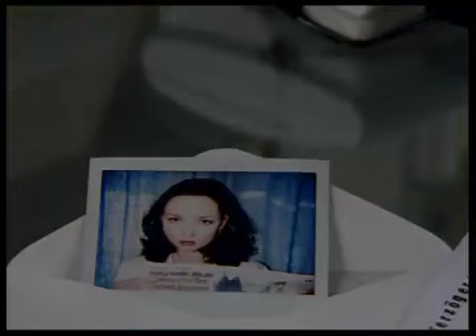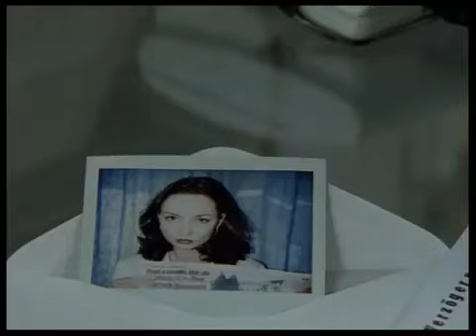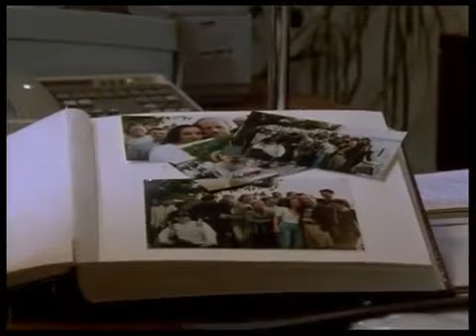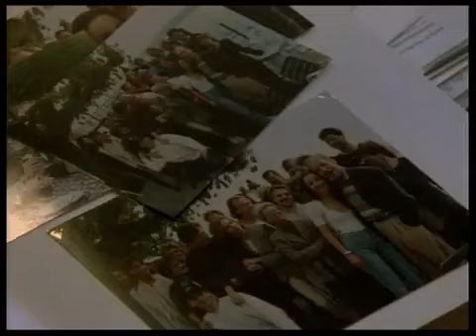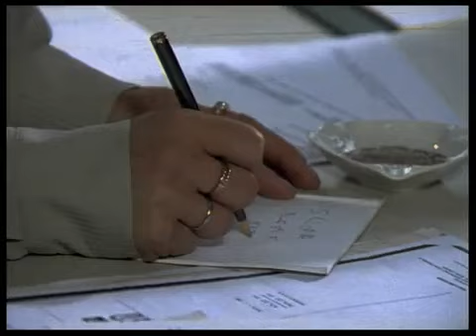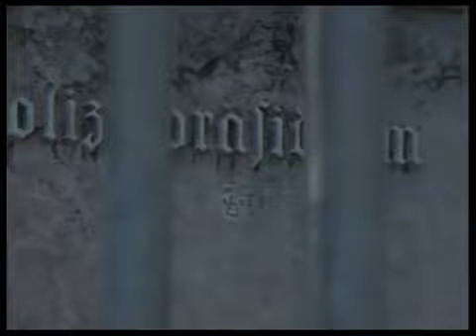Der Alte Folge 207 Tote reden doch (1995)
Folge 207

Tote reden doch

Katrin Grollmann wurde entführt. Der Entführer gibt Anweisungen per Telefon, wie ihr Mann, Victor Grollmann, vorgehen soll. Sein Anwalt Dr. Peter Lehmann berät ihn und verspricht ihm, nachzufahren. Wenig später wird die Kripo zu einer Toten in einem Häuschen im Wald gerufen: Katrin Grollmann liegt mit einer Kugel im Kopf am Boden. Hauptkommissar Leo Kress, der aus einer Theatervorführung weggeholt wird, beginnt zu ermitteln. Im Hause Grollmann findet er den Ehemann, dessen Exfrau und einige Bekannte vor, die um das Leben der Entführten zitterten und nun traurige Gewissheit haben. Nur einer fehlt: Anwalt Dr. Peter Lehmann, der spurlos verschwunden ist.
Gedreht im April 1995.

Henry Johnson Charles Muhamed Huber

Victor Grollmann Rüdiger Vogler
Barbara Grollmann Gaby Dohm
Eva G. Sanders Esther Hausmann
Dr. Peter Lehmann Peter Fricke
Hans Sanders Will Danin
Jan Grollmann Steffen Wink
Rita Merkel Katharina Meinecke
Herr Petschereit Udo Weinberger
? Isabella Hübner
? Claudia Köhler
? Sylvia Nentwig

Buch Christina Christoff
Regie Peter Deutsch